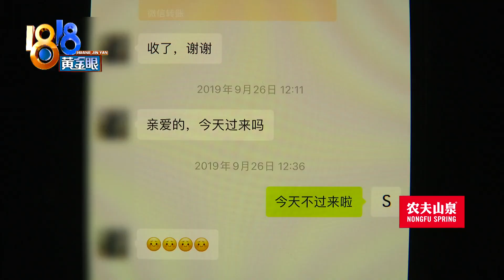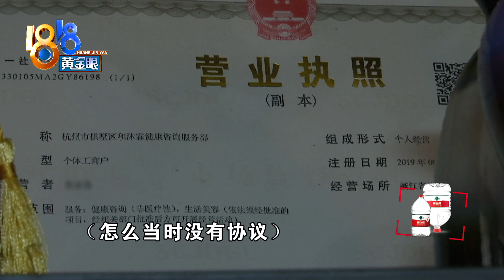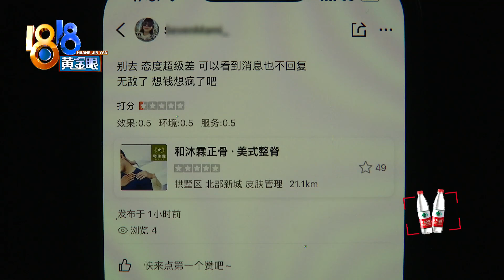商量退款没成功，给差评是否过分【1818黄金眼】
【商量退款没成功 给差评是否过分】孙女士反映，2019年她购买了肩颈按摩套餐，后来因为各种原因不想去了，找老板商量退一部分钱，被直接拒绝不说，还挨了骂。老板说，这是因为孙女士给了一条差评，“做得非常过分”。

新闻标签：